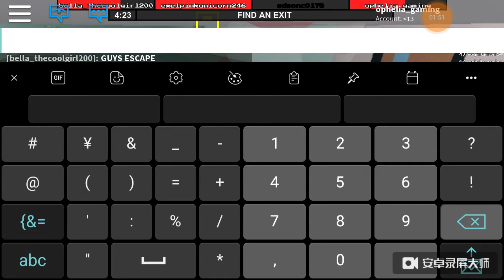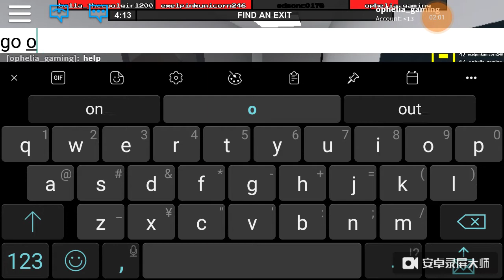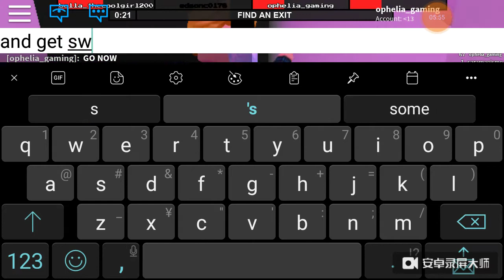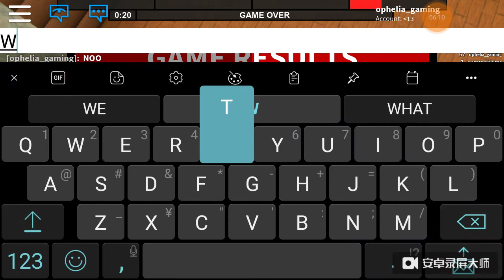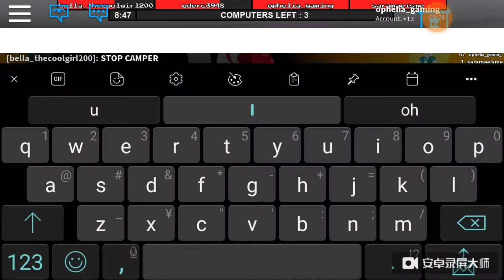How wonderful a CAMPER! (playing with Exelpinkunicorn246 and Bella_thecoolgirl200)